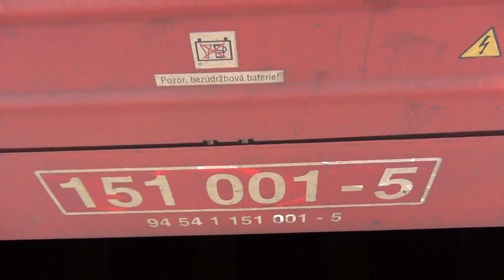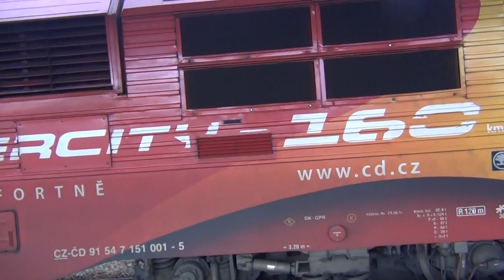ex 221 detvan 151 001-5 eurocity/intercity